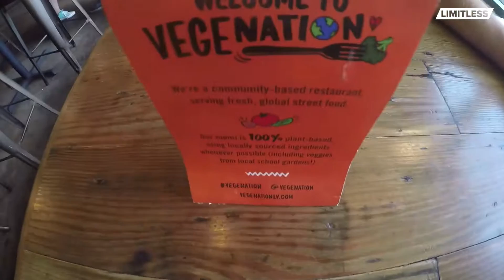Dana White & Fears Of Height | Limitless 004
In episode 4 of 'Limitless', Ryan spots UFC president Dana White on a balcony in downtown Vegas and gets invited up for a chat. He the heads to the famous Stratosphere Restaurant to face his fear of heights and eat some dinner with the Winning crew.

► Facebook.com/RyanMagdziarz

Ryan Magdziarz is an Author, Speaker, Entrepreneur and Founder of the multi-million dollar Coaching Company “Winning International”.
At the age of 23, Ryan has founded over 10 businesses, from a 6 figure digital marketing agency, to a software App which gained over 100,000 downloads in its first four weeks.
While currently running “Winning International” Ryan has also published a best-selling book called “Secrets of the 7 Figure Coach”; which has been dubbed the Bible for Coaches.

The ‘Limitless’ series is Ryan’s way of showing young entrepreneurs around the world that it is possible to live the life of your dreams, while running your own business.
Follow his journey of hustle as he travels the world interviewing huge thought leaders (such as Dr John Demartini, Lewis Howes, Grant Cardone, Jason Silva, Elliott Hulse etc) in the hopes of providing his audience with valuable lessons in life and entrepreneurship.